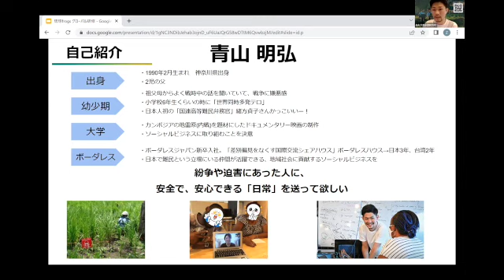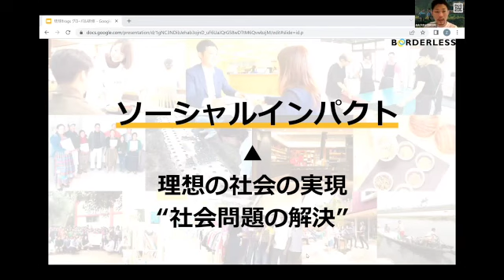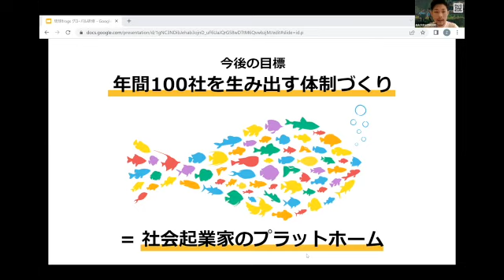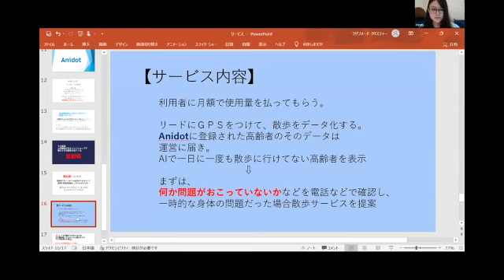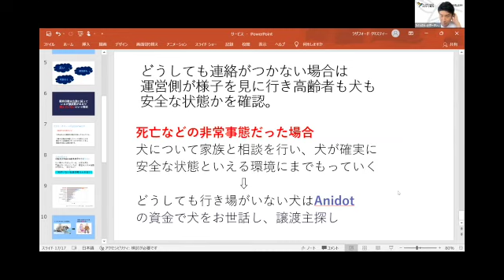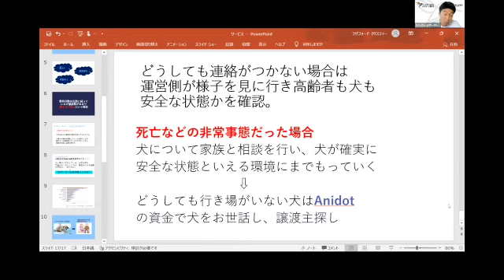ボーダレス・ジャパン〜琉球frogs14th グローバル研修〜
琉球frogs研修の様子をお届けします。
今回は、グローバル研修の様子第一弾！
ボーダレス・ジャパンの青山さんと田口さんの講義です。

■講師紹介
Akihiro Aoyama　さん
Kazunari Taguchi　さん

ボーダレスジャパンとは
世界15か国で40名の起業家たちが、 貧困、差別・偏見、環境問題などの
ソーシャルビジネスに挑んでいます。

琉球frogsとは？

『Ryukyufrogs / 琉球frogs』は、1ヶ月間のグローバル研修を中心に、約半年間の高度な研修プログラムを実施する*ハイブリッドイノベーター型人財育成プログラムです。「地域の持続的かつ発展的な経済自立の実現のために、世界と地域をつなぐグローカル志向の若手イノベーター人財を発掘・育成する」という理念のもと、2008年からスタートし、これまでに地域の中学生から大学生約100名を送り出しています。PBL（Problem Based Learning）手法を中心としたカリキュラムで構成しています。社会課題と向き合いながら、『◯◯ × テクノロジー』をテーマに、本気でビジネスを創造していきます。そのプロセスの中で、学校で学ぶ科目教育だけではない非認知能力を育むことができ、成長実感を得ることができます。
私たちは、一人でも多くの若者が、限られた狭いコミュニティに中で生きる「井の中の蛙」から脱却し、世界という「大海」視点で考動できる未来人財として磨かれ、どの業界や分野でも活躍できる「アントレプレナーシップを身に付けたハイブリッドイノベーター」に変化成長することを目指しています。

沖縄の未来を創る人財のサポートプログラムについて

Ryukyufrogs バディーズ
Ryukyufrogsの活動に共感し寄付してくださった方々を、
一緒に未来を創る仲間という意味を込めてRyukyufrogs Buddies（バディーズ）と呼んでいます。

一人でも多くの若者が沖縄という「枠」に囚われた「井の中の蛙」から脱却し、世界という大海で通用する次世代リーダーになる環境づくりを。
Ryukyufrogs Buddyになって、未来人材育成の活動をサポートしませんか？

プレゼンテーション プレゼンテーション